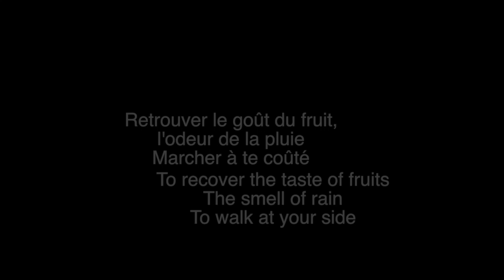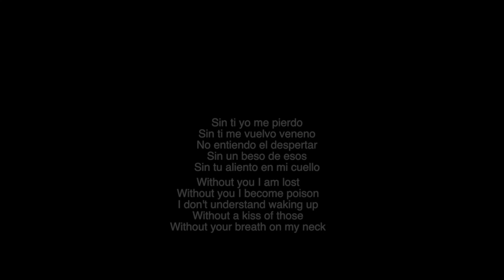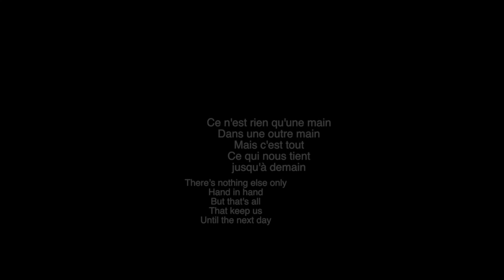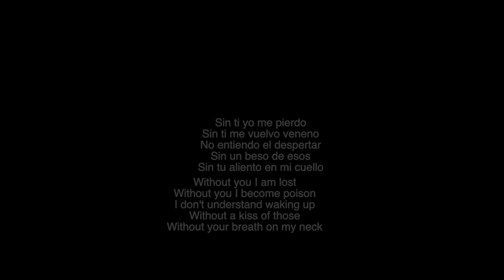Inséparables Pedro Alborán et Zaz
Inséparables Pedro Alborán et Zaz French-English translated